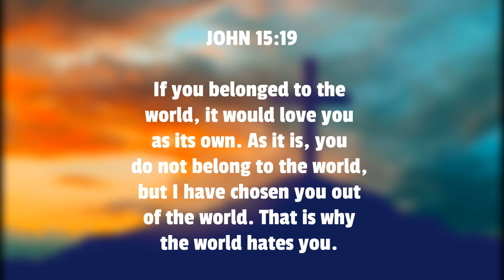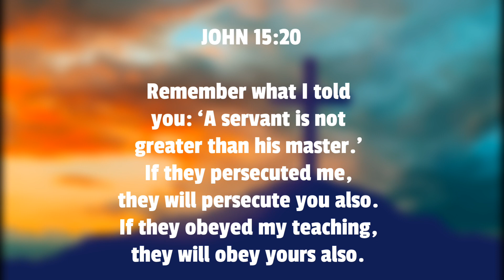You will be HATED as a Christian?